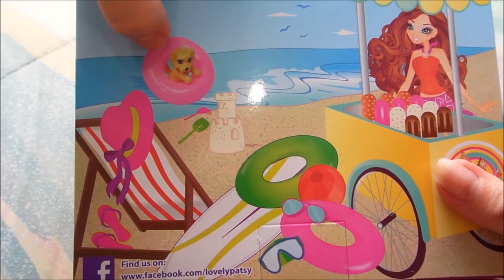Opening New Toys Summer Beach Play Set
Hiii and welcome to another video! Today we will be opening the Summer Beach Play Set doll. Perfect toy to play at home, at the beach, pool anywhere. It's really cute and perfect for any girl!

And this time we have a name for the doll, as you can see they hardly have names except for Farmer Ted. Help us name our toys.